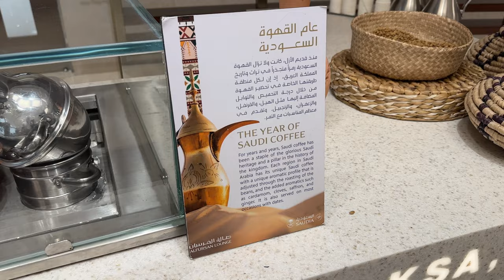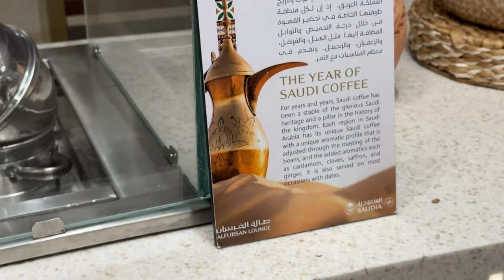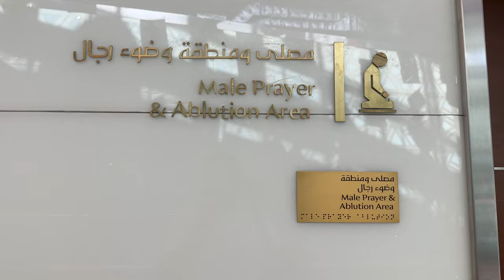Saudia Airlines First Class Lounge 4K (Al-Fursan Lounge KAIA Airport)